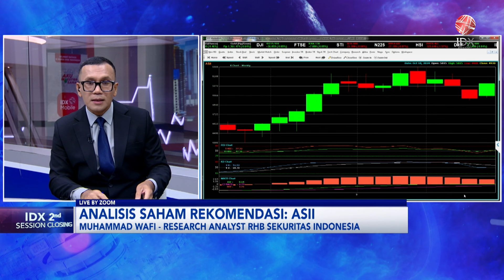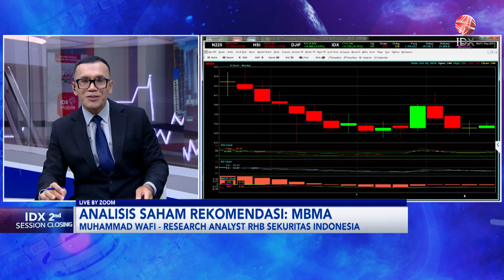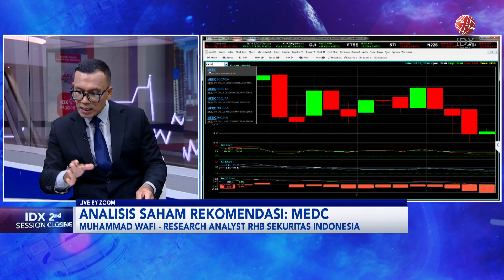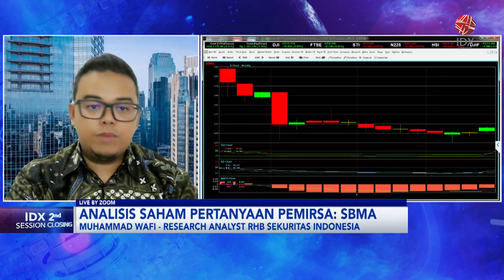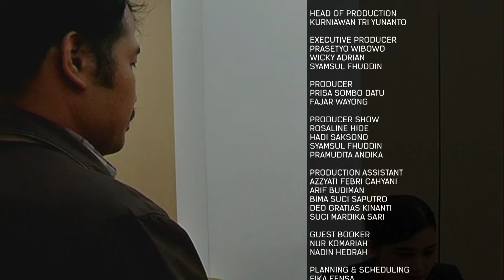Analisis Saham Pilihan: ASII, MBMA, ISAT, MEDC | IDX CHANNEL